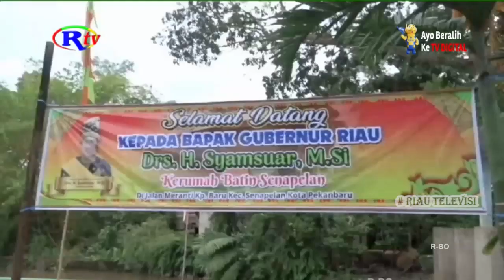GUBERNUR RIAU RESMIKAN CAGAR BUDAYA RUMAH BATIN SENAPELAN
Gubernur riau syamsuar, pada kamis siang , meresmikan , rumah batin senapelan pekanbaru , yang merupakan cagar budaya di kota pekanbaru. gubernur riau , mengharapkan, untuk pemeliharaan dapat dilakukan oleh pemko pekanbaru bersama ahli waris keluarga datok batin senapelan.